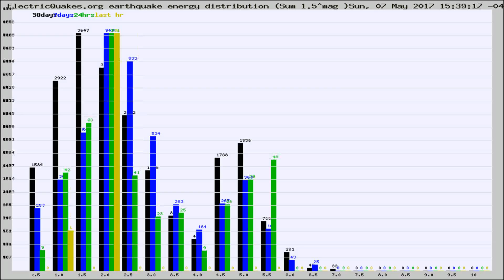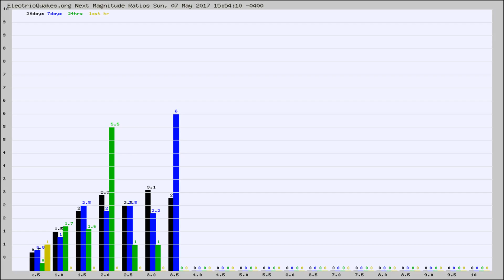Todays_Hourly_World_Earthquake_Statistics_from_ElectricQuakes.org_05-07-17+16:02:01